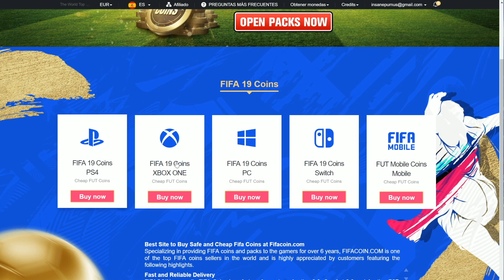CONSIGO A AUBAMEYANG POTM PREMIER LEAGUE !!!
🔥🔥 COMPRA TUS MONEDAS BARATAS Código PUMUS Descuentazo!!
-10% código de cupón: Pumuscor
🔥🔥 Compra FIFA 19 y tarjetas baratas Dto. Código: SK08